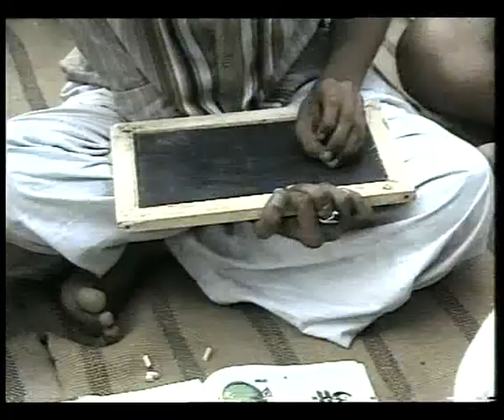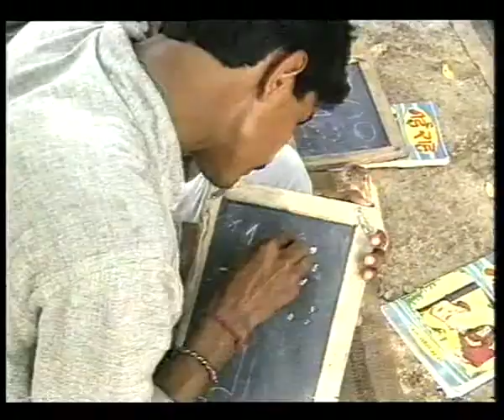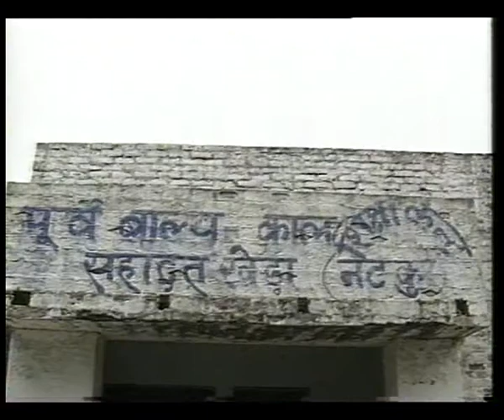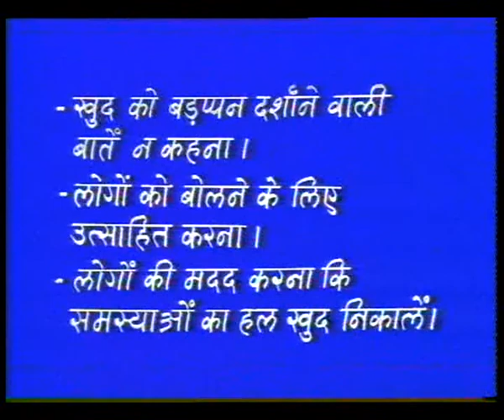SWAPN SIDHI EP 5